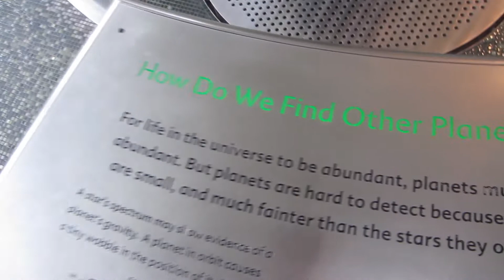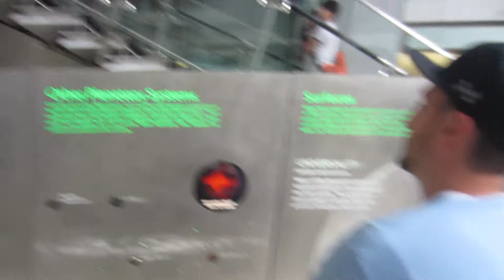GRIMALDI'S PIZZA - Becoming Superman Day 257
Its always best to make/do something the right way.